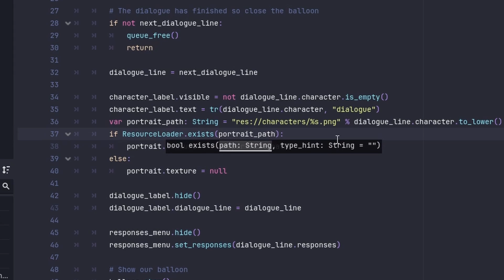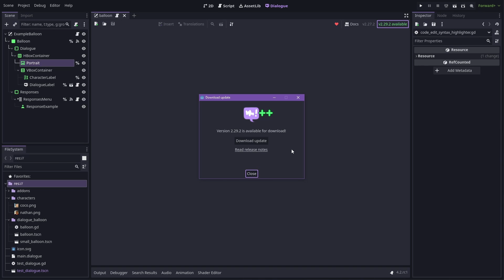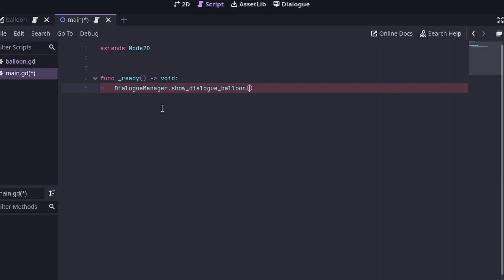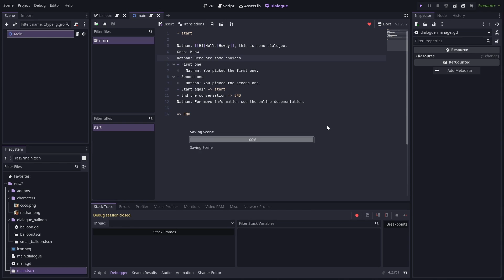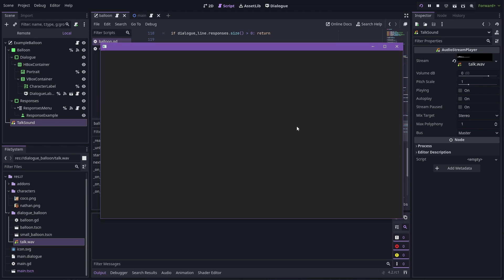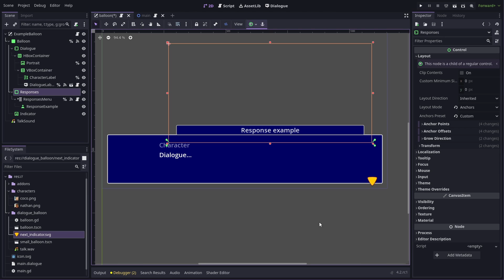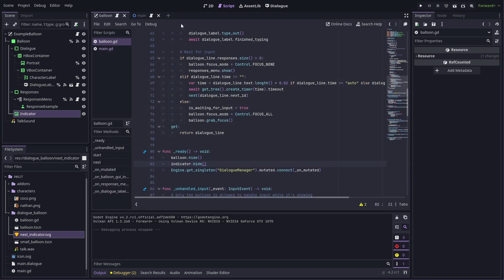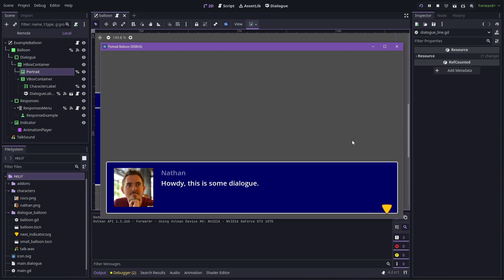Dialogue balloons with talk sounds in Godot 4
In part 2 of my custom dialogue balloon tutorial series I show you how easy it is to add talking sounds and a "next line" indicator.